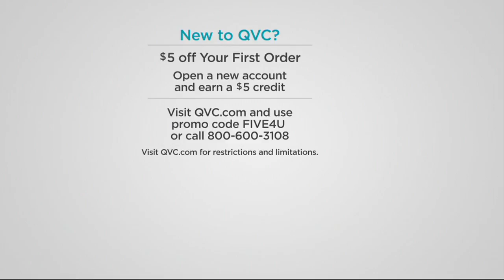Westmore Beauty Body Coverage Perfector on QVC